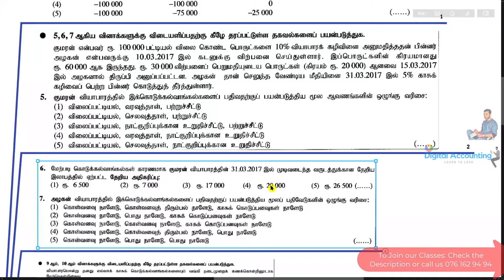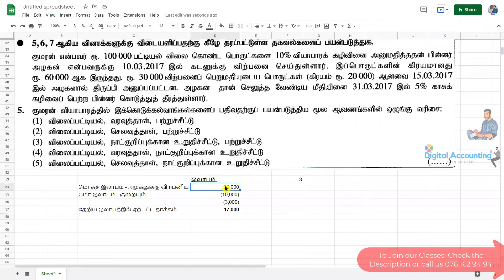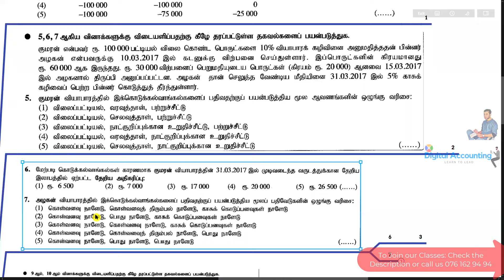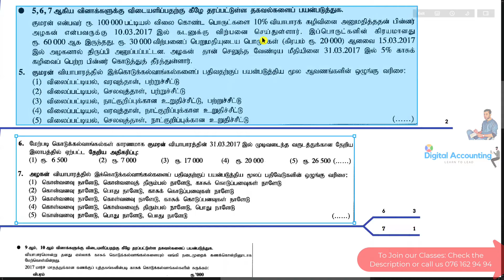A/L Accounting in tamil | 2017 Past Paper Tamil Medium | முதன்மை ஏடுகள் | Q 05, 06, 07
1.

Or Contact

Faizal Sir: 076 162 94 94

This is the lecture conducted for G.C.E A/L Accounting Students who are going to sit for the A/L Exams in 2023

Specially we have taught about Accounting Equation , Bank Reconciliation in this question for tamil medium A/L Accounting Students

We have taught, how to handle and plan your answers to take a high A+ Grade marks in G.C.E A/L Accounting Paper in Sri Lanka

we provide all A/L Commerce Subjects Classes in Tamil

We are providing A/L Commerce Tamil Medium Lessons for students

Especially for A/L Commerce Tamil medium students who sit for upcoming exams, we are providing a/l commerce lessons to gain a good score and results in your exams

we are giving guidance for A/L Commerce students and upcoming batches, also we will provide guidance for your future opportunities in Commerce in Sri Lanka

We will upload videos in Tamil medium A/L Commerce students

We are planning to provide Sessions for
 1. A/L Accounting in Tamil medium Lessons
 2. A/L Economics in Tamil medium Lessons
 3. A/L Business Studies in Tamil medium Lessons

a/l business studies lessons in tamil, a/l business studies notes in tamil, a/l economics tamil medium you can get from our Whatsapp groups and youtube channels